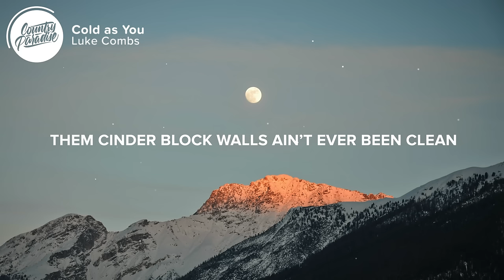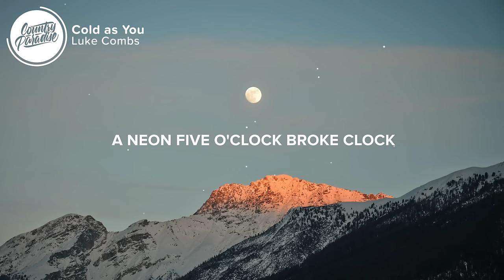Luke Combs - Cold as You (Lyrics)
⏬ Download or stream Luke Combs - Cold as You from his latest album

⚡️ When guys like me lose girls like you, that’s where we run to

🎤 Lyrics: Luke Combs - Cold as You

[Verse 1]
It's a junked out joint off a backroad
A blinking window sign with an arrow
A gravel lot chocked full of toolbox trucks
Making their happy hour way home
When guys like me lose girls like you
That's where we run to

[Chorus]
They got "Whiskey River" on the jukebox
A honky tonk sawdust dance floor
A neon five o'clock broke clock
And plenty damn many when you want one more
And this broke heart fool on an old barstool
Drinking beer almost as cold as you

[Verse 2]
A bunch of good time numbers on the stall door
A picture of you on the dart board
Them cinder block walls ain’t ever been clean
Still ain’t as dirty as you done me

[Chorus]
“Whiskey River” on the jukebox

[Chorus]
We got “Whiskey River” on the jukebox
Cold as you

Songwriters: Randy Montana, Jonathan Singleton, Luke Combs, and Shane Minor
Producers: Chip Matthews, Jonathan Singleton, and Luke Combs

👨‍💻 If you like "Luke Combs - Cold as You" check out these other tracks:

- Canaan Smith - Colder than You (Lyrics)
- Matt Stell - If I Was a Bar (Lyrics)
- Jameson Rodgers feat. Luke Combs - Cold Beer Calling My Name (Lyrics)
- Kameron Marlowe - Hungover (Lyrics)
- Niko Moon - Drunk Over You (Lyrics)

Picture credit
📷 Philipp Meiners

👩‍💻 Share Luke Combs - Cold as You with your friends!